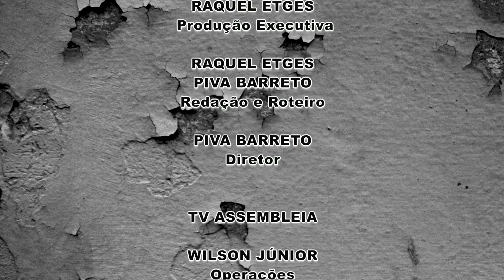82 Revolução Cultural Chiquinho Chokolate